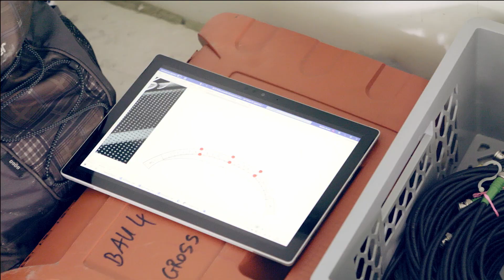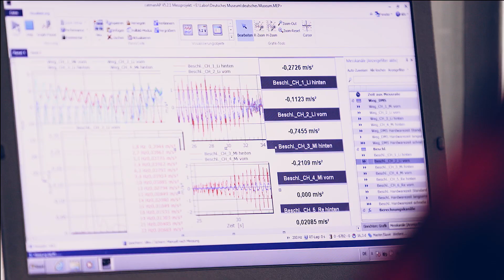Der Härtetest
Im Gleichschritt Marsch: In der künftigen Brückenbau-Ausstellung wurde die vom Olympiadach-Ingenieur Jörg Schlaich eigens für das Deutsche Museum konstruierte Brücke aus Glas einem echten Härtetest unterzogen. Im Video erfahrt ihr, was die Brücke dabei aushalten musste und warum dieser Test auf Herz und Nieren regelmäßig nötig ist.